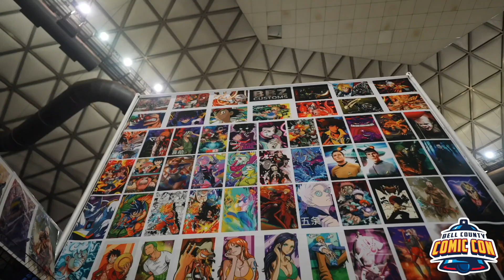Bell County Comic Con 2024 Highlight Recap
We had a great weekend with artists, Turtles, celebrities, music artists, vendors, cosplayers, and everyone who came out for the fun!

Thank you all for continuing to support Bell County Comic Con!

📽Credit: Iffla Media

Bell County Comic Con
August 3 & 4, 2024